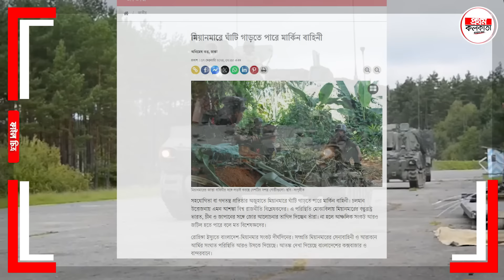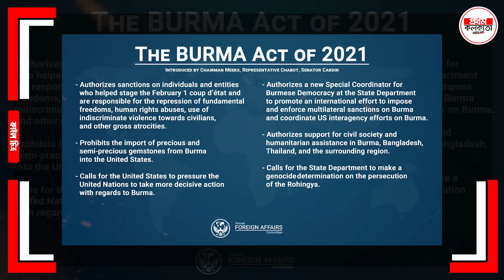অবাধ্য বাংলাদেশকে সা'য়েস্তা করতে মায়ানমারই যু্ক্তরাষ্ট্রের তুরূপের তাস ! কেন ?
Myanmar is the trump card of the United States to disobey Bangladesh ! Why ?

बांग्लादेश की बात न मानने के लिए म्यांमार संयुक्त राज्य अमेरिका का तुरुप का इक्का है ! क्यों ?